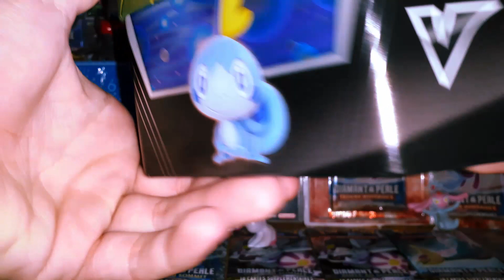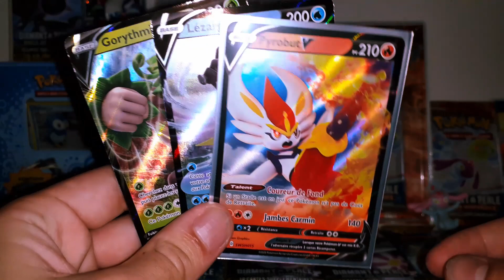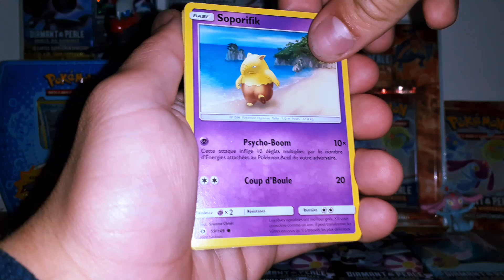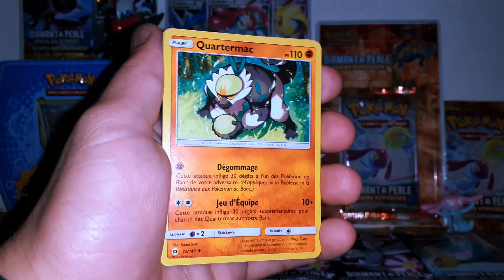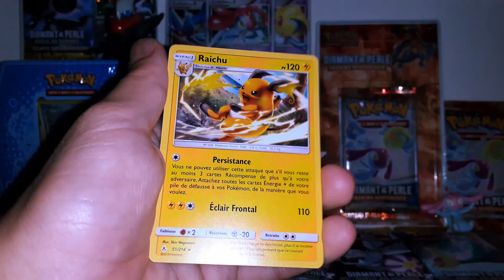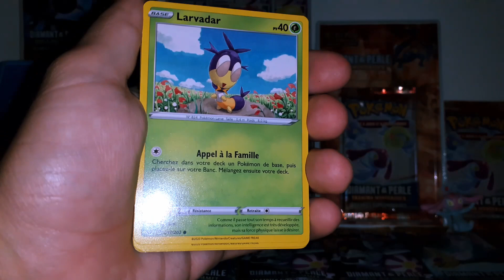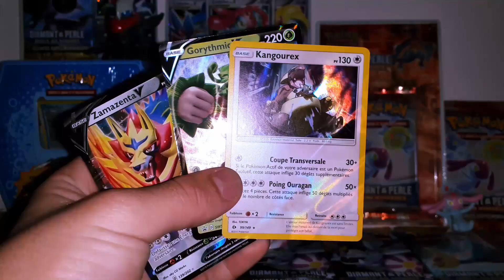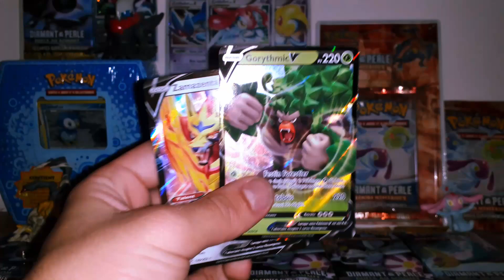UNBOXING POKEBOX ÉPÉE ET BOUCLIER OUISTEMPO - AEGIS MAXIMA !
What's up les amis ! Nouvelle vidéo sur les pokebox et on termine par celle de Ouistempo ! ^^